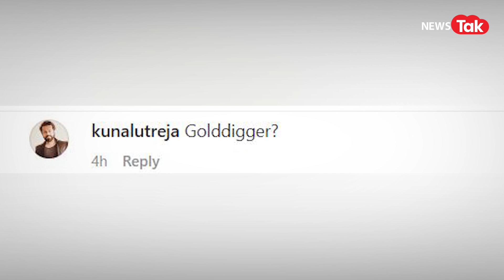Yuzvendra Chahal की पत्नी Dhanashree को बिकनी में डांस करने पर लोगों ने किया ट्रोल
भारतीय क्रिकेट टीम के स्टार क्रिकेटर युजवेंद्र चहल (Yuzvendra Chahal) और उनकी पत्नी धनाश्री वर्मा (Dhanashree Verma) सोशल मीडिया पर अक्सर छाए रहते हैं.
वैसे तो युजवेंद्र इन दिनों अपनी पत्नी धनाश्री के साथ क्वालिटी टाइम स्पेंड कर रहे हैं. और अपने इसी ट्रिप की एक वीडियो धनाश्री ने अपने इंस्टाग्राम पर शेयर की. (insta post)
वीडियो में धनाश्री बिकिनी पहने नजर आ रही हैं.